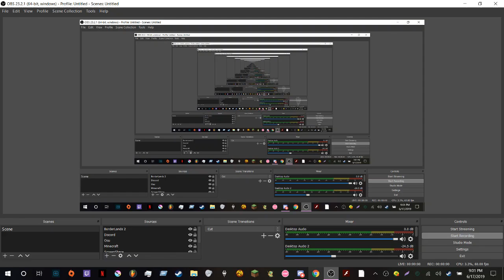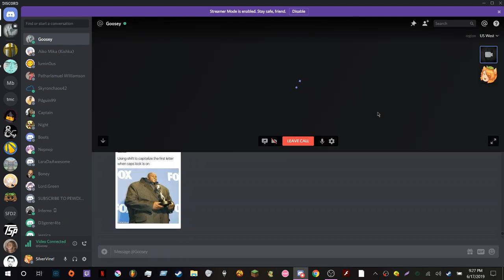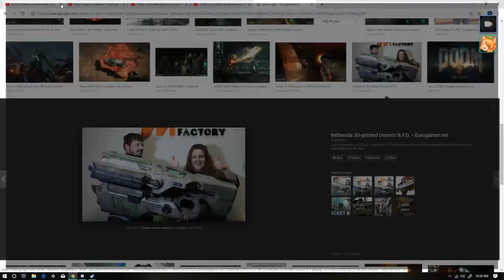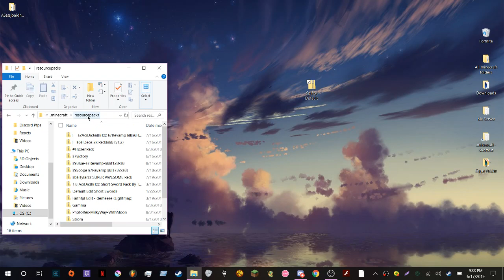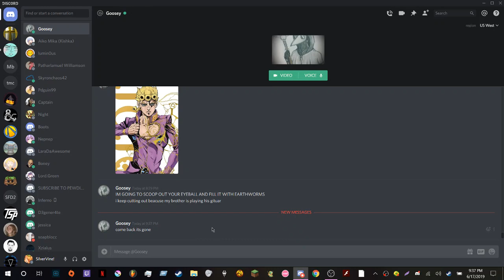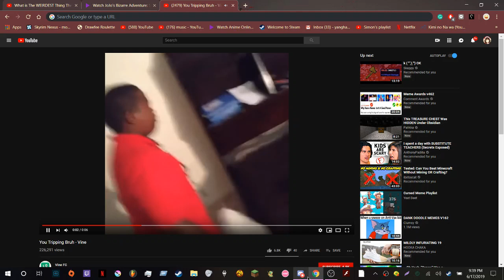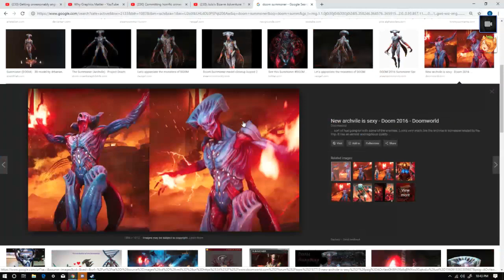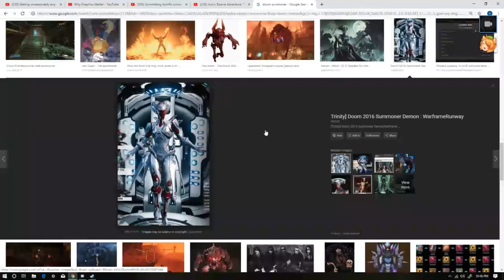Doom gameplay with the duck man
he has like 2 fps dont blame me